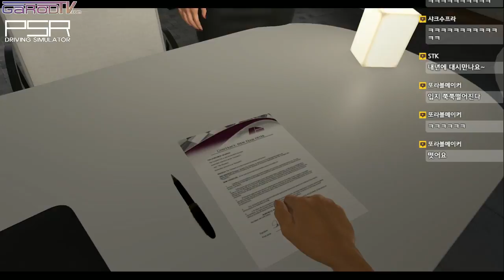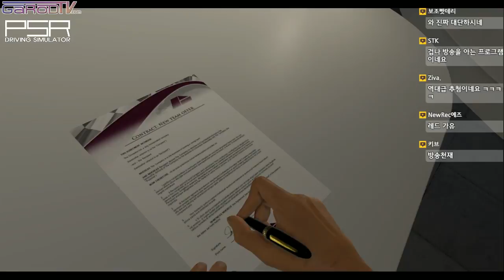GaRoD [레이싱] F1 2016 New 커리어 S2 마지막 이적 시장